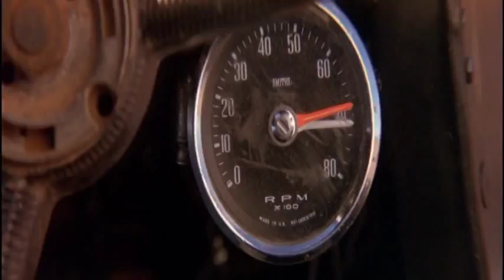Road warrior vs Mad Max teaser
just to wet ya appetite.